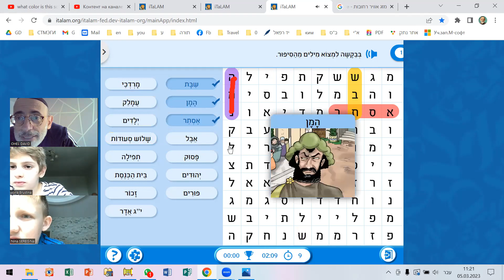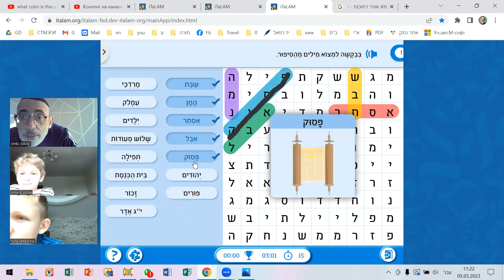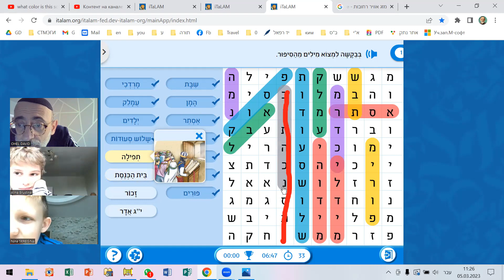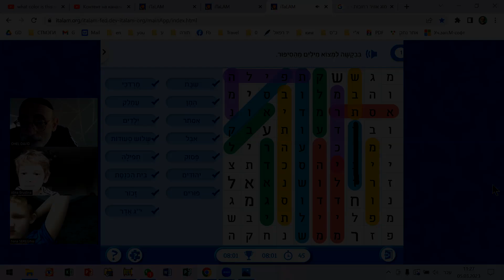Пуримская головоломка | ילדים לומדים עברית | תפזורת לפורים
Пурим 2023
Пуримская головоломка
Урок иврита iTaLAM (фрагмент)
Дети учат иврит

ילדים לומדים עברית
תפזורת לפורים

Еврейские дети знают